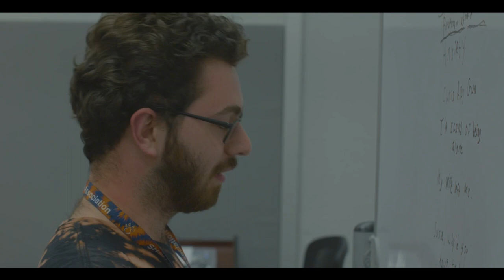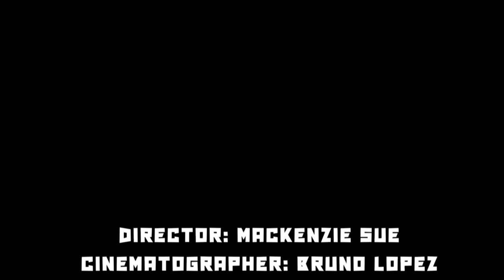𝐀𝐧𝐱𝐢𝐞𝐭𝐲 𝟏𝟎𝟏 - 𝐬𝐡𝐨𝐫𝐭 𝐟𝐢𝐥𝐦